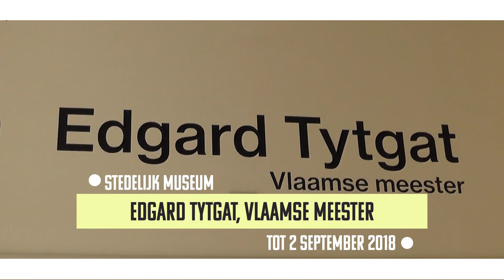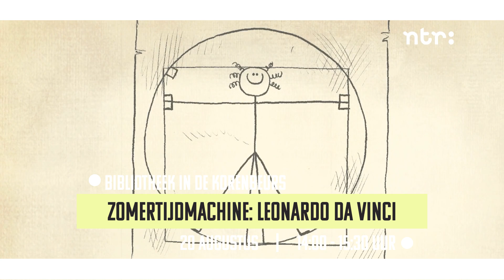De weektips van 15 augustus 2018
Wat is er komende week te doen in Schiedam? Je ziet het in de weektips!